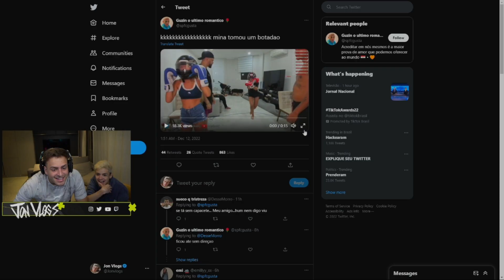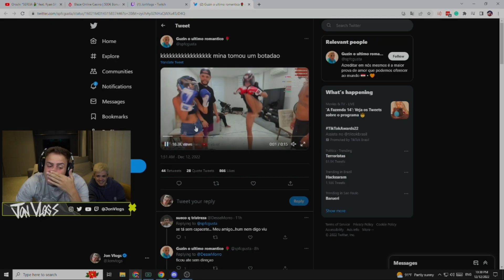Jon Vlogs Reagindo a BRIGA na live do Meikod 🔥